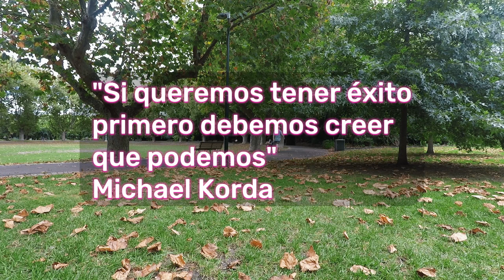Seminario Fénix en español. Módulo 12. Software para el cerebro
Hola Sin Nichers! Hoy les traemos un material que nos cambió la vida: el seminario Fénix.

Para quienes no conocen, el seminario Fénix es un programa de entrenamiento de alto rendimiento impartido por el experto en desarrollo personal Brian Tracy. A través de este seminario, los participantes aprenden técnicas y herramientas para mejorar sus habilidades y alcanzar sus metas en el ámbito personal y profesional. El objetivo del Seminario Fénix es ayudar a las personas a alcanzar un nivel más alto de éxito y a lograr sus sueños más grandes.

Nosotras lo comenzamos a escuchar el primer día que salimos de Argentina. Gri los tenía descargados en su perfil de YouTube. Asi los fuimos escuchando en el avión. Por supuesto que solo tuvimos tiempo de ver algunos módulos asi que después cada una lo siguió escuchando en distintos momentos. Gri escuchó el seminario completo en su bicicleta mientras iba a trabajar y yo (Miri) los escuché en la estación de tren Southern Cross, en la plataforma 11 donde esperaba el tren Watergardens por 16 minutos de lunes a viernes para ir a trabajar.

Se me ocurrió compartirles imágenes de distintos lugares de le ciudad de Melbourne donde pueden sentirse como si estuvieran sentados con sus auriculares disfrutando de este seminario. En esta edición, me senté en el pasto de Victoria Gardens, en Windsor. Tengo un error en el titulo, dice modulo 11, pero este audio corresponde al modulo 12. Lo siento!!!

Que los disfruten!!!